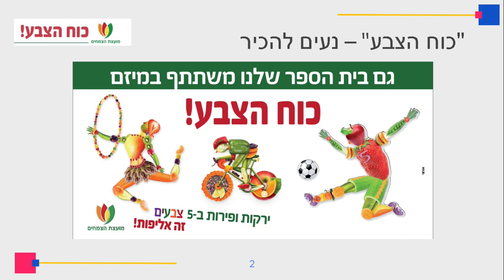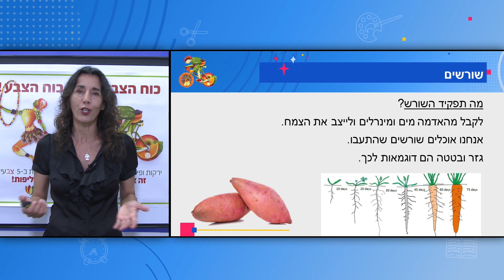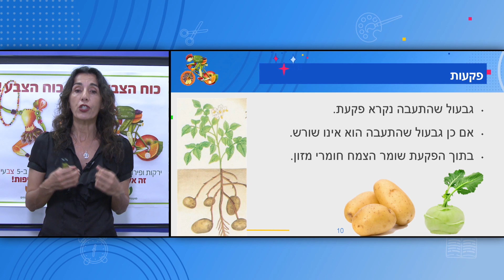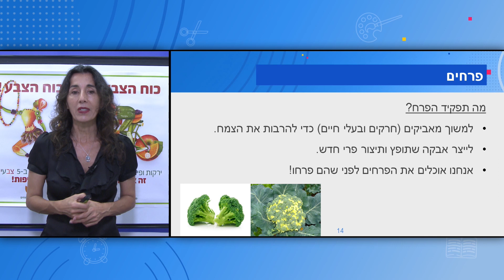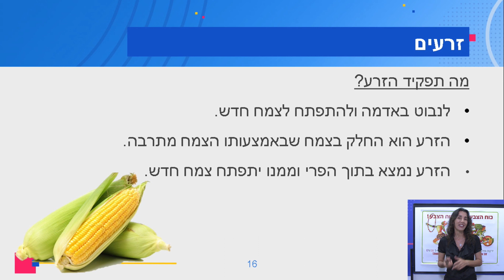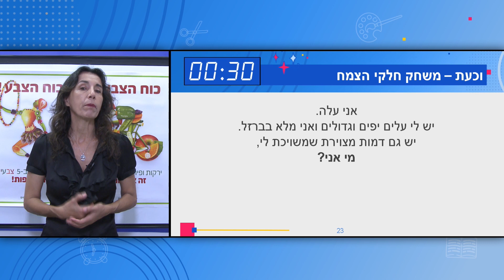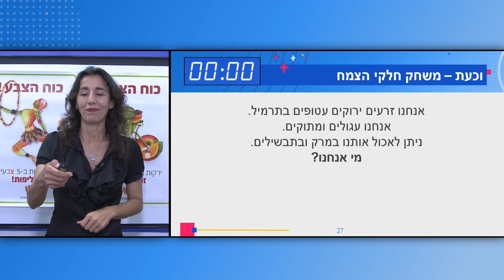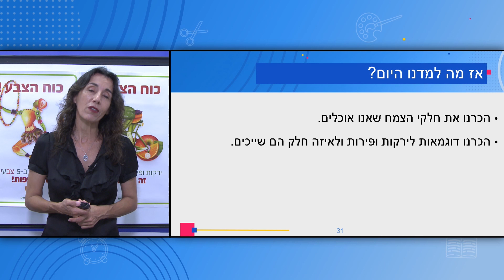כיתות: ג' בריאות - איזה חלק אנחנו אוכלים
מורה: איריס ונטורה